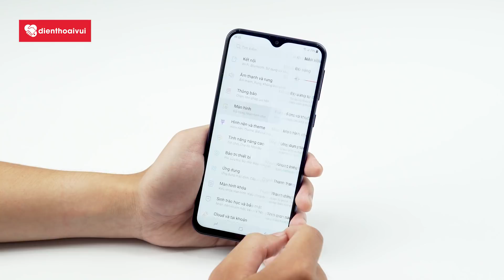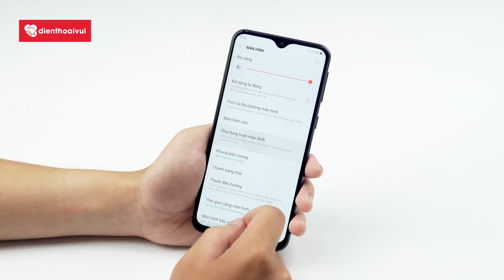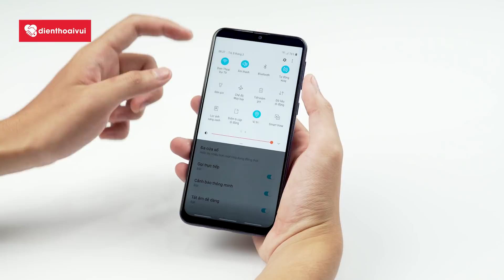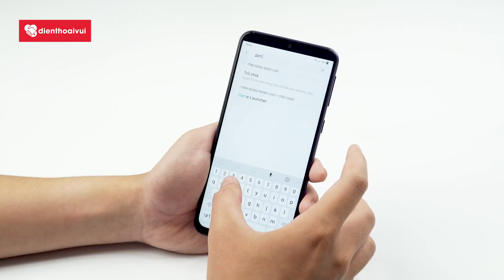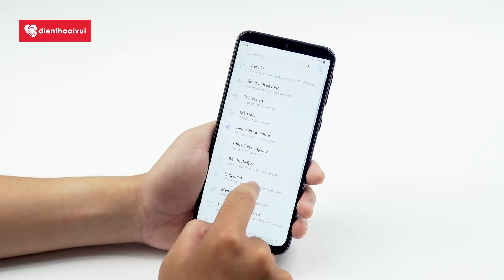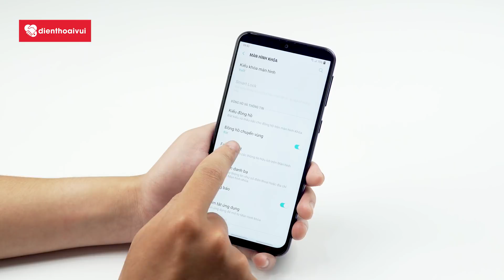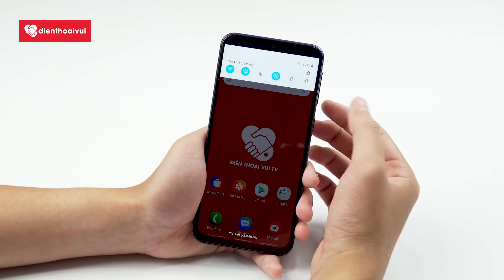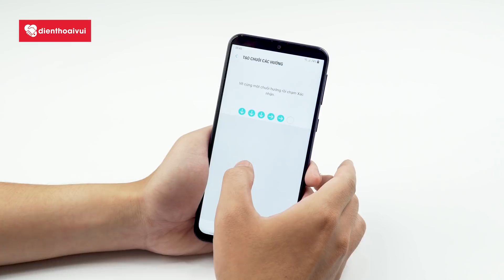7 mẹo & tính năng hay trên Samsung Galaxy M20 cho người mới dùng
7 mẹo & tính năng hay trên Samsung Galaxy M20 cho người mới dùng là video chia sẻ những điều hữu ích dành cho anh em. Anh em có mẹo nào hay đừng quên chia sẻ lại nhé